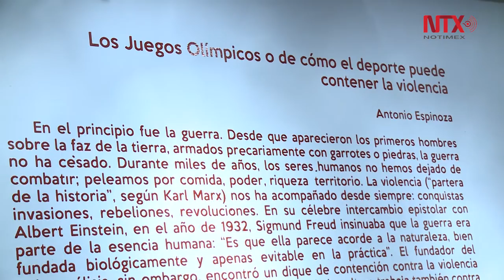El arte olímpico en Latinoamérica: México 68, Río 2016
"El Arte Olímpico en Latinoamérica: México 68, Río 2016" exposición colectiva de artistas brasileños y mexicanos